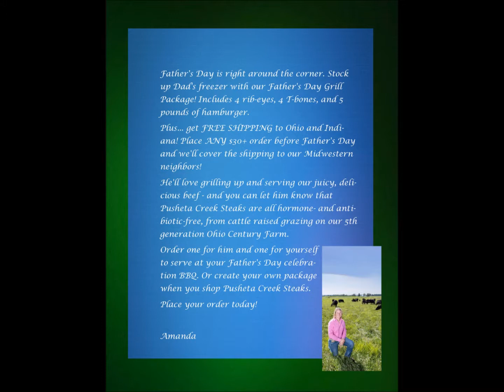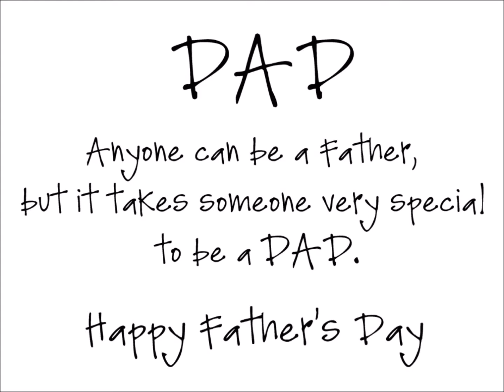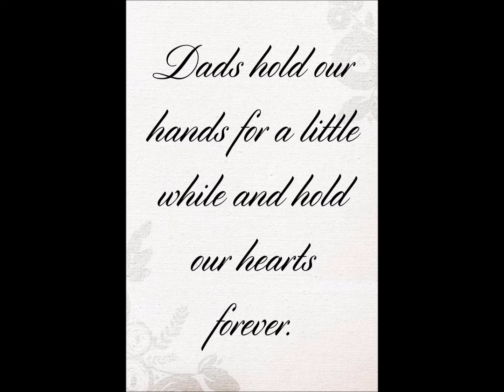Pusheta Creek Steaks Happy Fathers Day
Pusheta Creek Steaks is located outside Wapakoneta, Ohio.  It is a 5th generation farm that raises Angus cattle for show steers and freezer meat.  All the steers are antibiotic and hormone free, as well as USDA inspected. The meat can be shipped anywhere in the mainland United States with a three-day shipping package, containing dry ice to keep the meat cold.